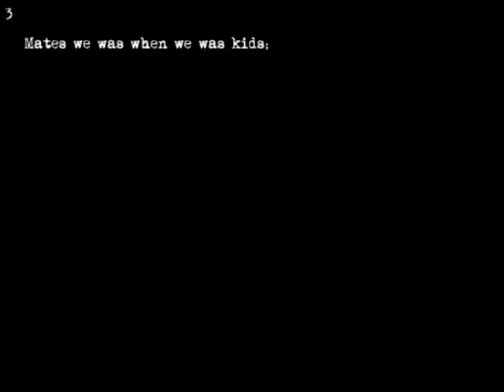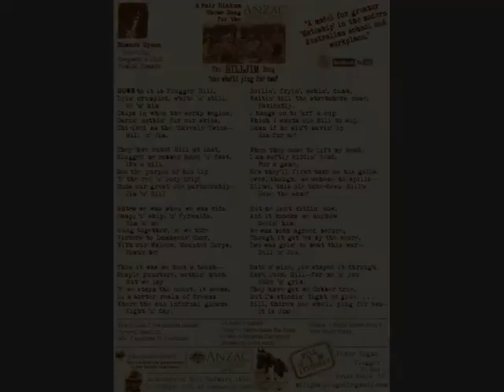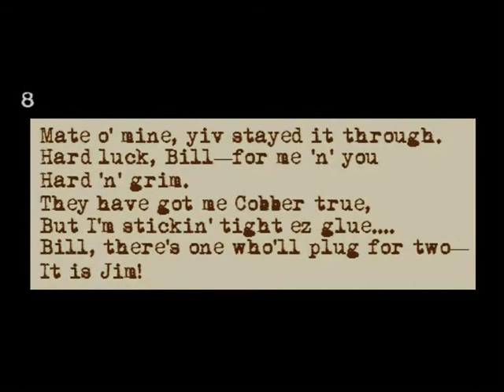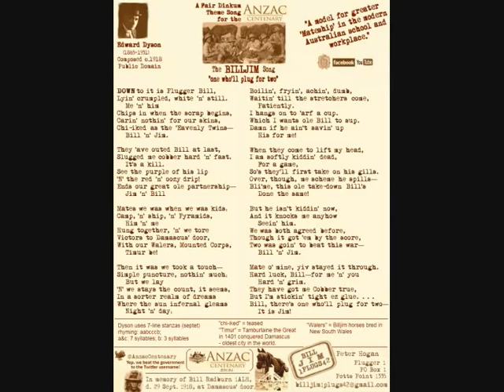The Billjim Song - Raw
The Billjim Song - Raw (Peter vocals; 3iii)  - in support of our 'Billjim Grant Application': By adapting a forgotten 1918 era ditty, Billjim, by Edward Dyson (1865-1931) we are developing the natural fair dinkum Theme Song for the Anzac Centenary -- a model for greater Mateship in the modern Australian school and workplace. It's also literally the dark horse in the legitimate National Anthem stakes. The eventual official promotion music video will feature diverse modern Australia -- each of its 56 lines will be recited by a different Australian -- a mix of cultures, ages and locales -- small and big towns, cities / suburbia, the Outback.
Peter Hogan
Promotion of Special Artist:
Lyrics - Public Domain Poetry